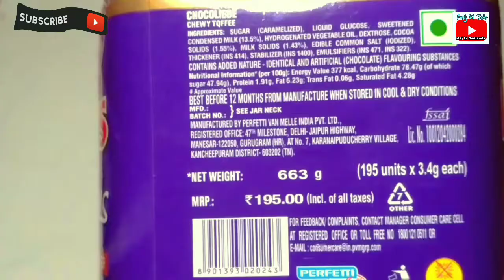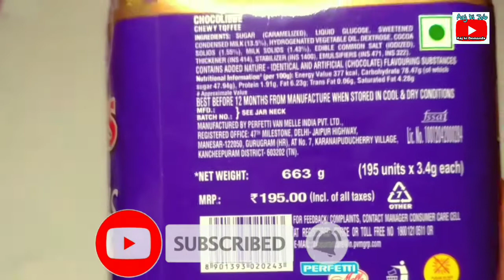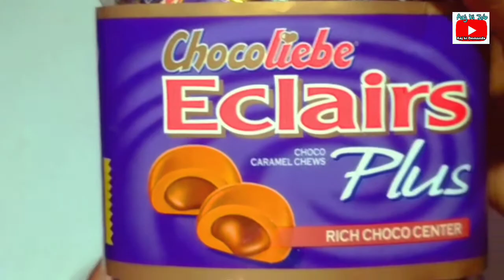Eclair Plus | Chocoliebe Eclair Plus | Choco Caramel Chews | Rich Choco | Aaj Ki Job candies